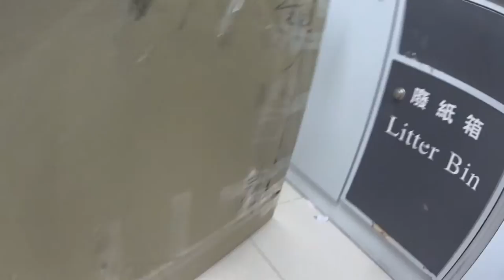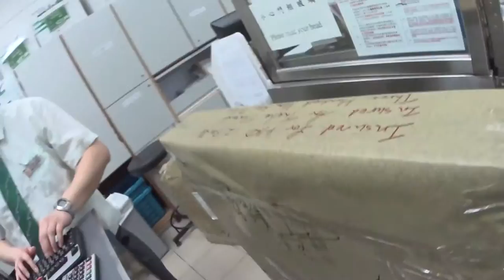香港 sai ying pun 引き渡し 本当の最終日 ◆着用メガネ「ボズ」 エベレストに行ってきます！390/1000 15/10/2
香港 sai ying pun 引き渡し 本当の最終日 ◆着用メガネ「ボズ」

2017年4月1日より6月15日までエベレストに行ってきます！ただのメガネ屋、山の経験もまったくない３児のパパが家庭や、色々なものを壊さずエレベレスト登頂まで、毎日の山に関係なく、何の変哲もないことまで、裏も表もひたすら毎日UPします。登頂するまで、メガネ屋なので、毎日、毎日 無駄にメガネをかけ変えUPします。登山自体も勿論ですが、家庭と仕事と登山の同時進行が、いかにしてエベレストの麓に立てる状況を作れるかが一番難しいと思う今日この頃。

◾️今後の予定

2015年7月ロシアの7サミット エルブルース 5.642m（済み）

2015年末。7サミット アルゼンチンのアコンカグア 6.962ｍ。

2016年6月ペルー ワスカラン 6.768m。

2016年9月ネパール マナスル8.156m 。

2017年4月1日より6月15日アイランドピークを通って、エベレスト8.848m。